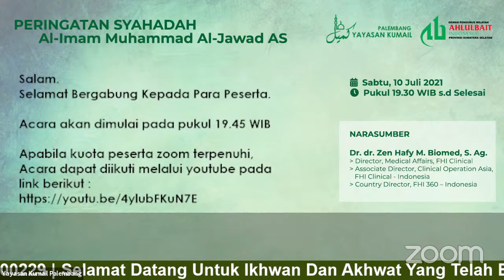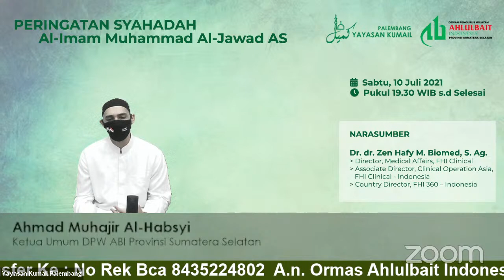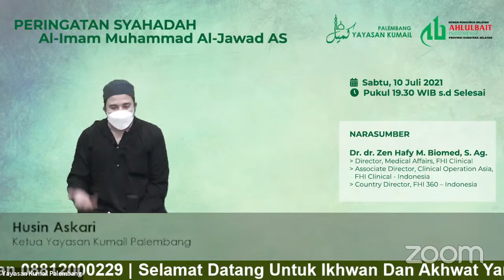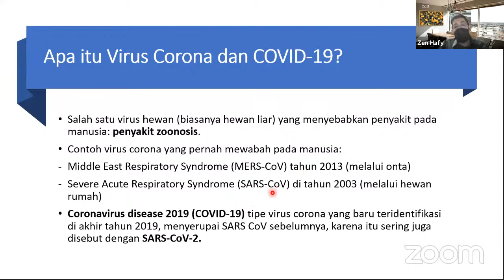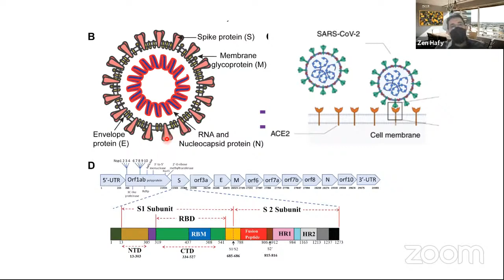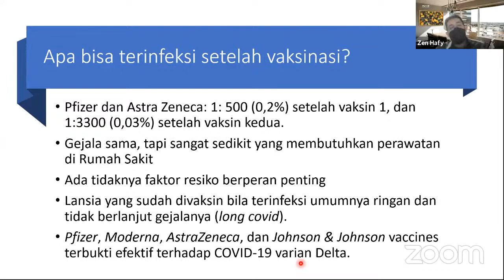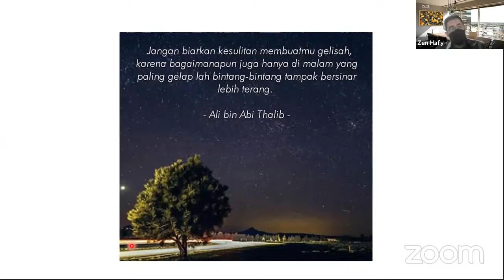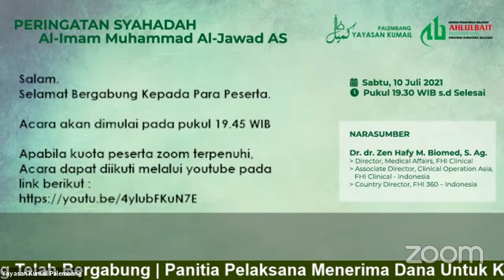PERINGATAN SYAHADAH AL-IMAM MUHAMMAD AL-JAWAD AS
Diselenggarakan oleh DPW ABI Sumatera Selatan dan Yayasan Kumayl Palembang

🗓 Sabtu, 10 Juli 2021 / 29 Zulqaidah 1442 H

⪢ Bersama : Dr. dr. Zen Hafy M. Biomed, S. Ag.
⪢ Tema : "Syahadah dan Taklif Kita di Masa Pandemi"